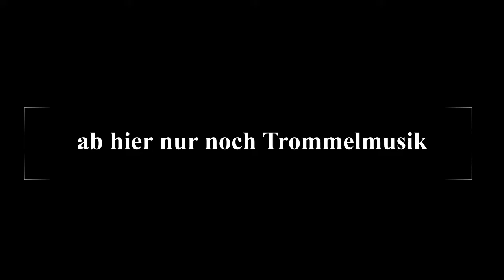Afrikanisches Stadtfest - andreas marc berneth 16.07.2022